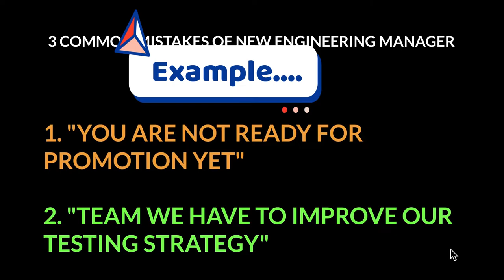3 COMMON MISTAKES OF A NEW ENGINEERING MANAGER | LEADERSHIP SKILLS | TEAM | InterviewDOT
- 3 COMMON MISTAKES OF A NEW ENGINEERING MANAGER | LEADERSHIP SKILLS | TEAM | InterviewDOT

6 Biggest Mistakes New Managers Make
Not Gathering Feedback. Are you listening to your employees? ...
Not Maintaining Appropriate Boundaries. ...
Failing to Delegate. ...
Not Setting Clear Goals. ...
Neglecting to Develop Leadership Skills. ...
Not Offering Recognition.

What are the most common mistakes new managers make?
Bildergebnis für common mistakes of new managers
Common Mistakes New Managers Make
1- Waiting to offer feedback to employees. ...
2- Failing to delegate tasks. ...
3- Not offering recognition. ...
4- Can't find a balance between distant and friendly. ...
5- Manage the work, instead of people. ...
6- Failing to think long-term. ...
7- Not showing your 'real' self.

1. Not Gathering Feedback
Are you listening to your employees? It’s important to gather feedback from your employees on how you can be a better leader. A strong feedback system not only benefits your team, but also your company’s bottom line. Managers who received feedback on their strengths showed 8.9% greater profitability. Understand how your team views you as a manager by collecting their honest feedback in real-time – learning both your strengths and weaknesses can improve your management skills.

Gathering feedback is one thing, but doing something about it is another. According to 1,400 executives polled by The Ken Blanchard Companies, failing to provide feedback is the most common mistake that leaders make. Make sure you take the time to listen to your employees’ feedback, provide your response, and take action. Show them you’re listening by taking the steps necessary to address any level of disengagement right away.

2. Not Maintaining Appropriate Boundaries
Inexperienced managers often fall into the trap of thinking that the way to develop a positive work culture is to make sure that all their employees like them. Now, you may think this sounds perfectly reasonable — and indeed, you won’t be a successful leader if your team members can’t relate to you at all — but a preoccupation with being “nice” can cause you to let boundaries of authority erode.

You’re the one who has to hold your team members accountable. Corporate consultant Carlann Ferguson points out the useful concept of “caring”: “Remember that caring is different from wanting to be liked. Caring is non-conditional and applies to every employee.” There are HR best practices for building employee success, but those practices are based on respect rather than in misguided efforts to be pals with your direct reports.

3. Failing to Delegate
One common hazard for newly promoted managers is a tendency to micromanage too many project details. After all, you were probably just another member of the team until recently, and taking care of specific tasks may still be second nature. An exhortation attributed to General Patton is useful to keep in mind: “Never tell people how to do things. Tell them what to do, and they will surprise you with their ingenuity.”

Jennifer Chatman, a faculty member at UC Berkeley’s Haas School of Business, has some additional pointers to help new managers to stay focused: Instead of being preoccupied by how much is at stake if a specific task isn’t completed correctly, try concentrating on the benefits of delegation. Your employee accountability will increase, your team will gain confidence with each project they complete, and you’ll have more time to focus on the work that only you can do.

4. Not Setting Clear Goals
Just 35 percent of employees state that they have clear performance goals. This lack of clarity sometimes results from a new manager getting bogged down in daily processes and losing sight of the crucial outcome of everyone’s efforts. If you were guiding an expedition through the wilderness, you’d need to know how to recognize your destination, which route to follow and how long the journey would take. Without that crucial knowledge, you wouldn’t be able to gauge how many supplies you’d need to bring along or how much ground your group would need to cover every day.

There’s more to leadership than simply making sure you’re guiding everyone along the right path, however. It also includes communicating a clear purpose. When you include the company mission and values as part of your expressed goals, your overall employee alignment will stay vibrant and strong.